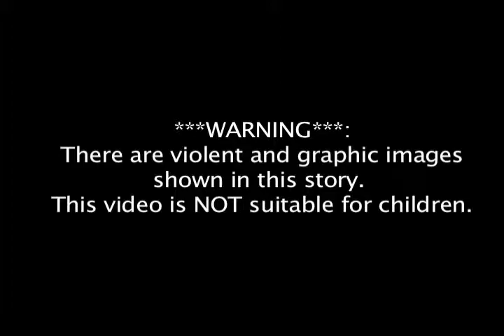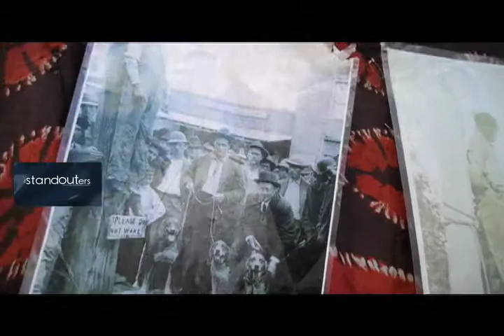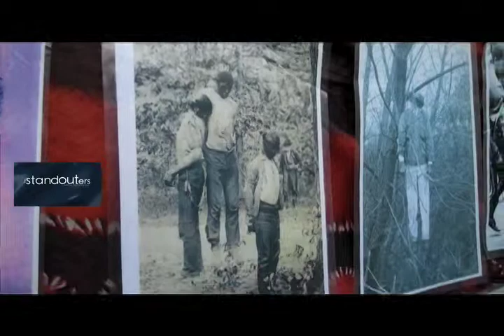Pictures From a Painful Past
As you are walking across 125th street, these brutal and graphic photos stop you in your tracks..  So, I decided to ask Setuk Amunra, the vendor displaying them.. Why is he showing them? What did he want people to  do after viewing them? Find out what the controversial images are, and Mr. Amunra's surprising answers to my questions.